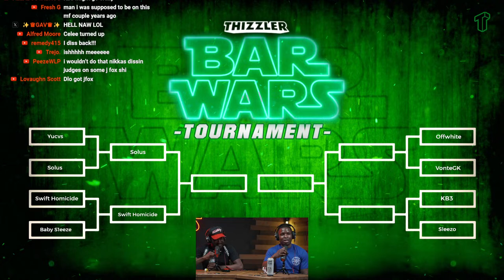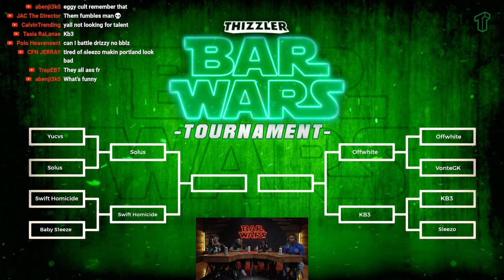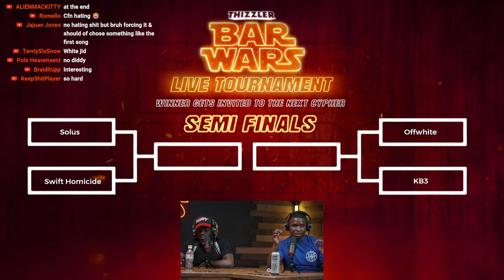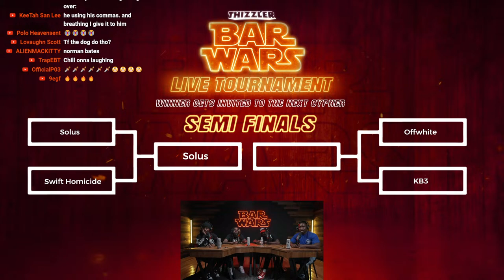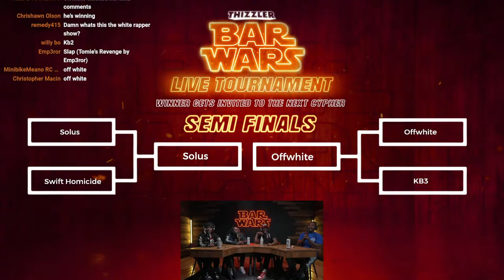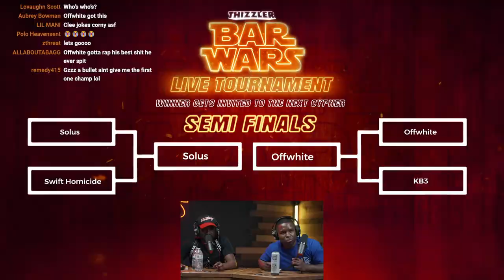Bar Wars Live Tournament #11 || Winner Gets On A Cypher || 4 episodes left in Bar Wars Season 1!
*Winner invited to the next cypher || Second place gets a redemption slot on next Tournament*

Skip the line and buy a Bar Wars Tournament bracket slot

Get the hosts reaction & feedback on your music or video with Slap Or Nah Live

Don't sleep - every Tuesday at 7PM PST we preview a 🔥 unreleased cypher on the Bar Wars Tournament livestream!

Learn more about Bar Wars, including how to get on the Tournament,

Tune in for the Bar Wars Live Tournament each Tuesday at 7PM PST! Hosted by Thizzler IG Live showcase host C Lee, legendary Bay Area rapper D-Lo, battle rapper Frak, and rapper / comedian King Boolu, the Bar Wars Tournament is a place for the best of the best to battle for a spot on the next Bar Wars cypher. One winner will be invited to perform at the next cypher, and second place will be invited back to redeem themselves next week.

Thizzler On The Roof is a music discovery platform for new 2024 hip-hop & rap music scene. We upload cyphers, freestyles & reactions to all of our platforms every week. We also do live showcases on our Instagram Live 3 days per week - tap in!

To learn more about Thizzler and to submit your music for placement,